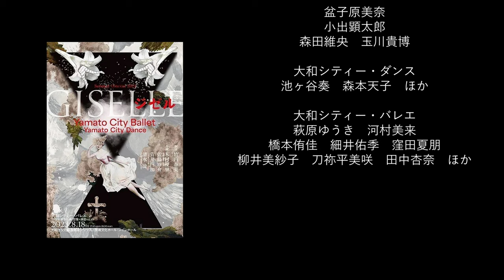大和シティー・バレエ2023《想像×創造vol.4》 Giselle Act1 リハーサル動画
『 Giselle 』
大和シティー・バレエ/ダンス

■ 日時 ■
２０２３年 ８月１８日(金) 開演１８:３０

■ 会場 ■
大和市文化創造拠点 シリウス芸術文化ホール メインホール

■ 振付 ■
竹内春美 act1

■ 美術 ■
長峰麻貴

■ アーティスティックディレクター ■
前田清実 act1

■ バレエミストレス ■
折井元子 act2
西山裕子 act2
池ヶ谷奏 act1

■ 出演 ■
ゲスト
本島美和  木村優里   菅井円加  盆子原美奈
佐藤洋介  木下嘉人  小出顕太郎  清水凌
森田維央  林田海里  玉川貴博

大和シティー・ダンス
池ヶ谷奏  森本天子  ほか

大和シティー・バレエ
古尾谷莉奈  萩原ゆうき  河村美来  橋本侑佳
 細井佑季  窪田夏朋  柳井美紗子  刀祢平美咲  田中杏奈  ほか

《Act1：Contemporary》
ジゼル：木村優里
アルブレヒト：佐藤洋介
バチルド：本島美和
ヒラリオン：林田海里

《Aat2：Classic》
ジゼル：菅井円加
アルブレヒト：清水凌
ミルタ：古尾谷莉奈
ヒラリオン：木下嘉人

(リハ動画撮影・編集 Bernard Languillier 今村佳奈)